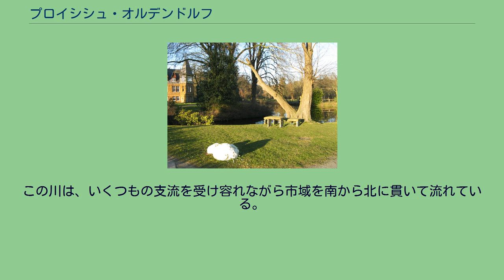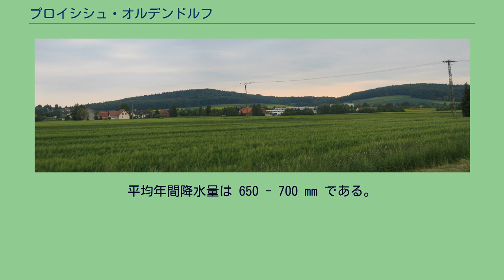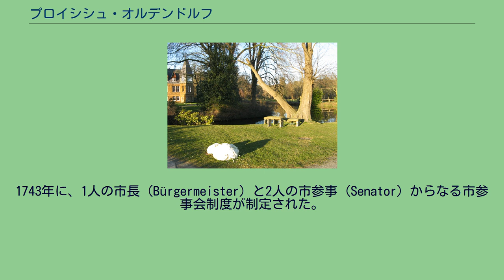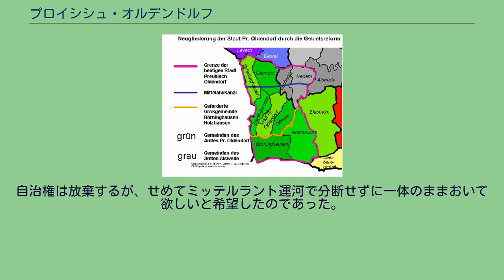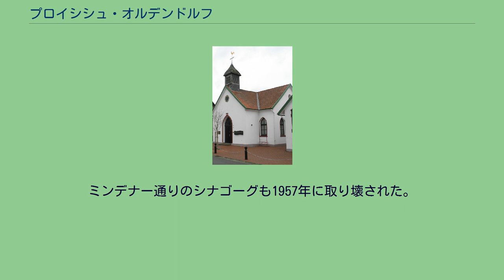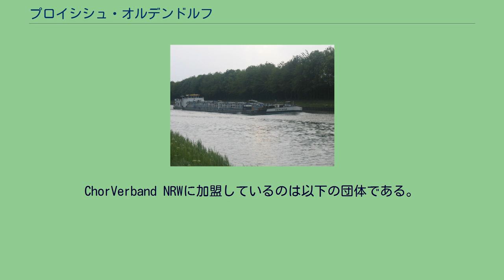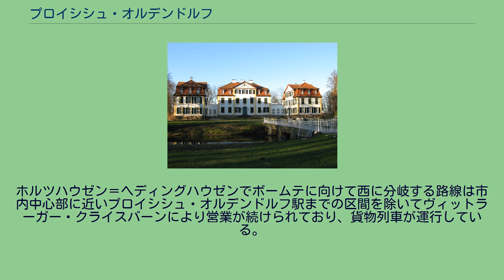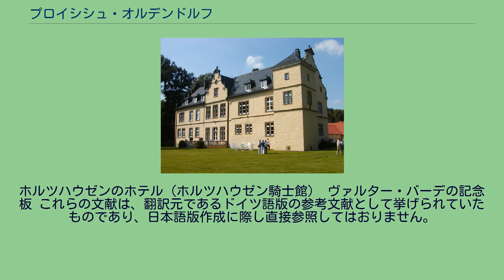プロイシシュ・オルデンドルフ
プロイシシュ・オルデンドルフ（Preußisch Oldendorf [ˈprɔɪ̯sɪʃ ˈɔldn̩dɔʁf]、低地ドイツ語で Oldenduorp, Aulendöppe）は、ドイツ連邦共和国ノルトライン＝ヴェストファーレン州デトモルト行政管区のミンデン＝リュベッケ郡に属す市である。
人口約13,000人ほどのこの市はミンデン＝リュベッケ郡で最も小さな市町村である。
オルデンドルフは10世紀に初めて文献に記録され、1719年に都市に昇格した。
1905年、市名に公式に「プロイシシュ」という修飾語が冠された。
これは鉄道や郵便での識別性向上のための措置である。
現在の市域は1973年に行われた地域再編によるものである。
プロイシシュ・オルデンドルフはノルトライン＝ヴェストファーレン州北東部オストヴェストファーレン＝リッペ地方北東部の、ニーダーザクセン州との州境に面して位置している。
市域の南部はヴィーエン山地の稜線が市境をなしている。
南西部ではヴィーエン山地とその支脈であるエッゲとがエッゲ峡谷を形成しており、ここにベルニングハウゼン地区がある。
市の中低山地領域で高い山は、西から東に、ノンネンシュタイン (273 m)、リムベルク (190 m)、マッシュベルク (190 m)、グレージングハウザー・ベルク (289 m)、アルテ・フェルブレン (291 m) である。
市の北部はほぼ平坦な北ドイツ低地であり、市域の約2/3が海抜 50 m 付近に位置している。
市北部の低地の南側は、ヴィーエン山地北側のリュベッカー・レスラント（リュベッケ黄土地域）に接している。
市域の最北部は、ラーデン＝ディーペナウナー・ゲースト（ゲーストとは氷河谷に砂が堆積して形成された地形である）に含まれる。
南からヴィーエン山地の切り通しの峡谷を通って、まだ湧出間もないグローセ・アウエ川が市内に流れ込んでくる。
この川は、いくつもの支流を受け容れながら市域を南から北に貫いて流れている。
右岸から流れ込むフレーテ川が市内で最大の支流である。
リムベルクでは、グローサー・ディークフルスが湧出する。
この川は、際穂はアウエ川の西側を北に向かって流れ、その後一部は市の北境をなして、市の外側でアウエ川に合流する、アウエ川とディークフルスはともに、市域の北部を西から東に流れるミッテルラント運河の下を横切っている。
プロイシシュ・オルデンドルフは、北はシュテムヴェーデおよびエスペルカンプ、東はリュベッケおよびヒュルホルスト、南はヘルフォルト郡のレーディングハウゼン、西はニーダーザクセン州オスナブリュック郡のメレおよびバート・エッセンと境を接する。
市域の面積は約66.78 km2 である。
南北軸の最大距離は約 11 km、東西のそれは約 10 km である。
市内の最高地点は市の南東に位置する 291.1 m のアルテ・フェルブレンである。
最低地点は市の北西部グローサー・ディークフルスの渓谷の 45.8 m の地点である。
ここから市の北境までの間で、高度が 50 m を超える地点はない。
市域は主に農業に用いられており、それに応じた田舎の風情である。
森があるのは主にはヴィーエン山地とエッゲだけである。
ホルヴィンケラー・ホルツが低地地域にある唯一の小さな森である。
この市の辺りはヴィーエン山地の幅が比較的広い箇所にあたるため、ヴィーエン山地とエッゲを合わせると森林の面積は市域の約 20 % を占め、隣接する市町村よりも高い値となる。
土地利用の概要を以下の表に示す。
出典: データ管理・統計局 市の基本条例 § 3 Abs. 1 によれば、プロイシシュ・オルデンドルフ市は、以下の10市区からなる。
（人口は、2007年1月1日時点のものである） 本市は地理上の一体性から多くの案件についてニーダーザクセン州に属すビュッシャーハイデ地区をも管轄している。
たとえば、給水、ゴミ回収、学校等である。
ビュッシャーハイデを正式にプロイシシュ・オルデンドルフに正式に合併する案は住民の抵抗にあった。
1 基本条例によれば、公式な名称は現在も Holzhausen（ホルツハウゼン）である。
プロイシシュ・オルデンドルフの気候は中央ヨーロッパの海洋性気候と大陸性気候との変わり目に位置することや北ドイツ低地に位置することによって支配されている。
この地域は主に海洋性気候なのだが、ときおり大陸性気候の影響を受けている。
冬は...